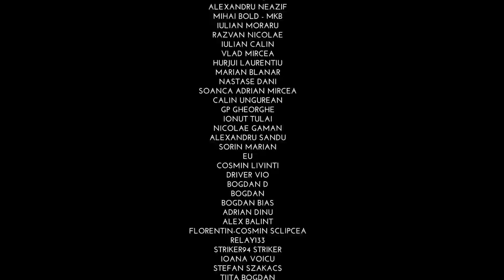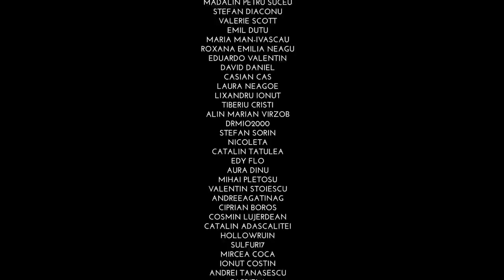M.C.N. Podcast 43 | Anca Munteanu și Carol Ionescu: TEAMBUILDING nu e film de artă?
Salutare acolo. După pauza de vară, ne-am întors cu un nou episod de podcast. De data aceasta am avut doi invitați, pe Anca Munteanu și Carol Ionescu, doi dintre actorii pe care îi apreciez foarte mult, coincidența face că jucăm împreună în filmul TEAMBUILDING și ei fac o treabă foarte bună. Am discutat despre bulying,  din două perspective diferite, din ambele capete al acestui fenomen. Sper să vă placă acest podcast, eu sunt foarte bucuros că am stat de vorbă și abia aștept să facem partea a 2-a.

Realizat cu suportul prietenilor podcast-ului:

- Mulțumim Zeedo Shop.